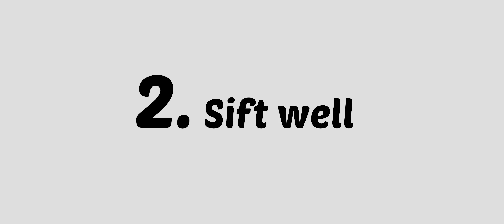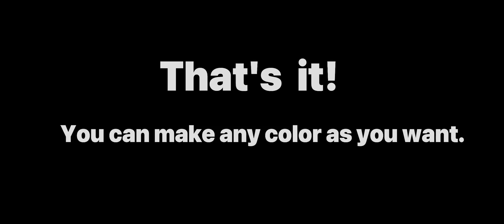COLOR ART | How to make Colored stone dust for Buddhist Mandala | 2021